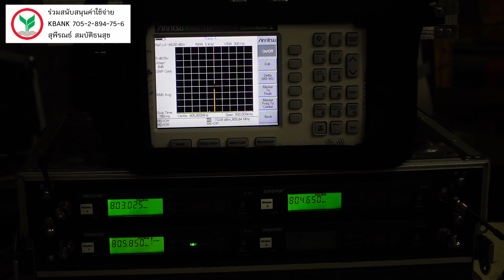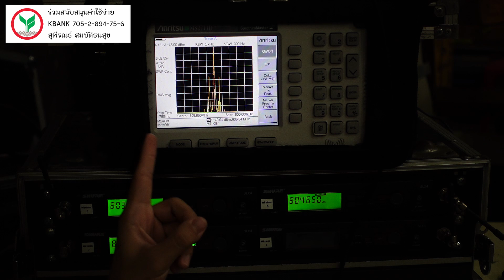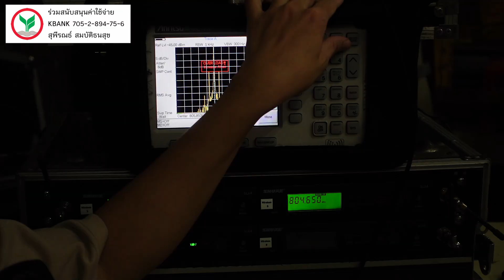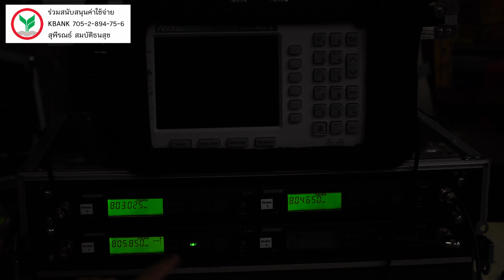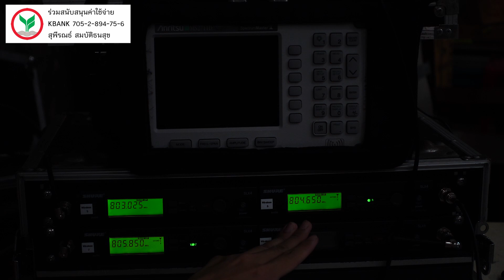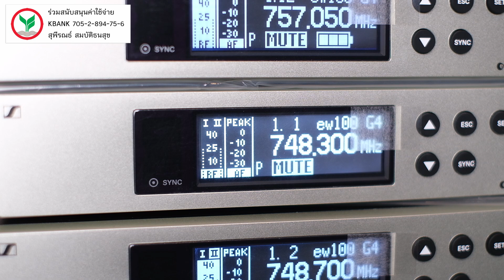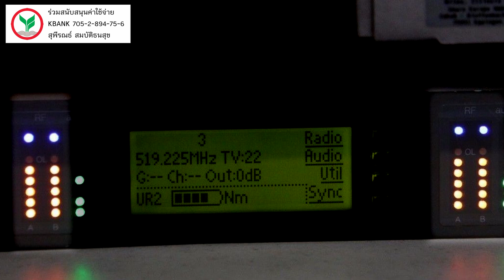VLOG EP546 สักแต่ใช้บูสเตอร์ (เสาใบพัด) ไมค์ลอย อาจฉิบหายได้!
ถ้าใช้ไม่ระวังก็ตัวใครตัวมัน
1. Share Video ตอนนี้ออกไปให้มากที่สุด เพื่อให้เป็นประโยชน์แก่ส่วนรวม
3. Like Facebook Page ของเราเพื่อติดตาม Video ที่จะออกทุก ๆ สองวันได้ที่
4. โทรหาเราได้ที่ หรือ เยี่ยมชมเว็บไซต์ของเราได้ที่
ต้องการพัฒนาตัวเองในสายงานโปรดักชั่นไหมล่ะ? ถ้าใช่สามารถดูคอร์สสัมมนาของ “โต ติงต๊อง” ได้ที่